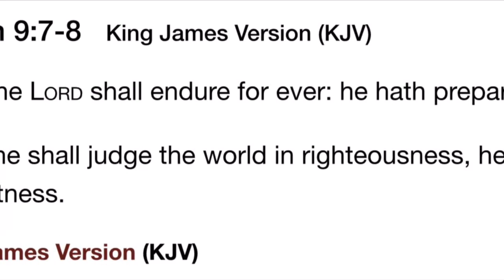What is 🇬🇭 JUDGEMENT YARD? 🇬🇭 - In SIZZLA’S Own Words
Sizzla Kalonji explains his inspiration for Judgement Yard and gives a short history lesson about the community. Give thanks to all of the loyal subscribers and fans who have been logging for the past 14 years and our YouTube channel. 🔥 Keep the fiyah blazing.
(Excerpts From “Sizzla and Judgement Yard - From The Garrison To The Stage” (Full Length Documentary Film):

“Sizzla Kalonji - A Caveman Session”: